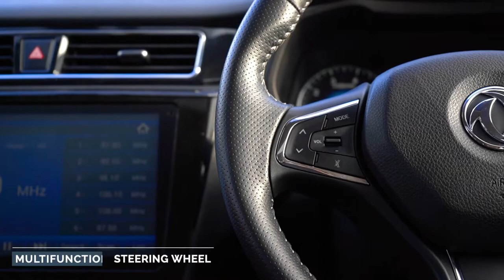Experience an array of unbelievable options with the DFSK 580